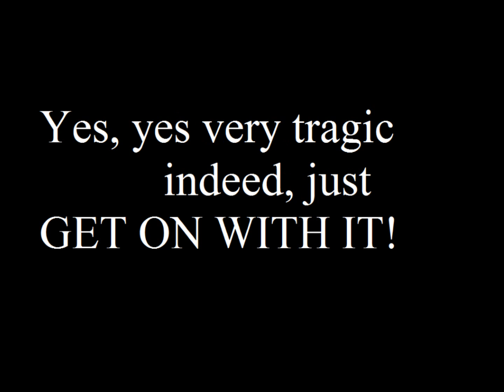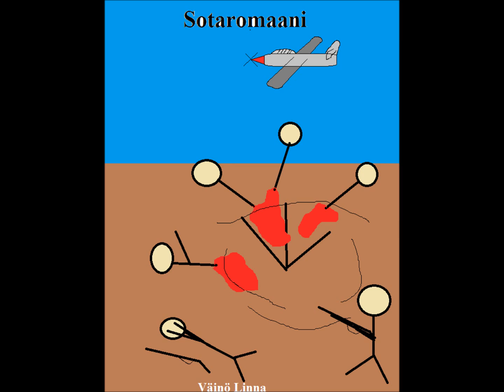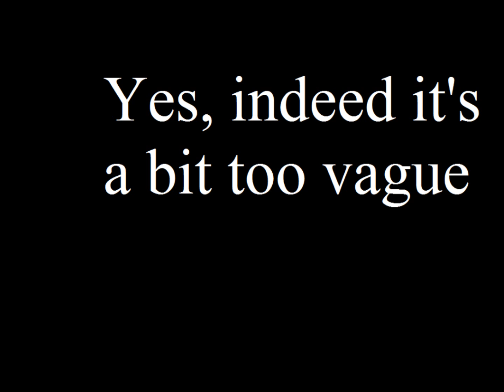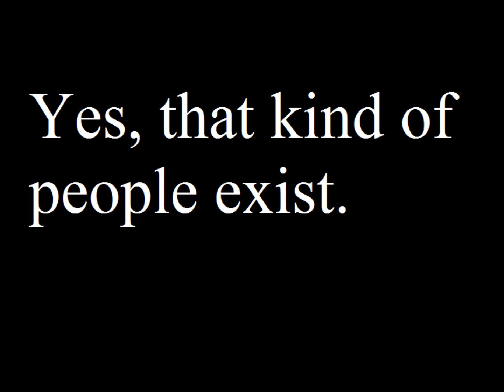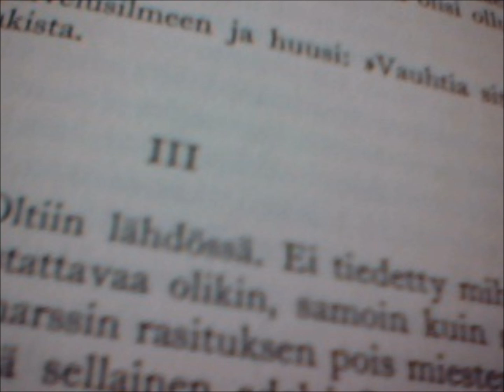Episode I Parte second the Review Begins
The second part of this mammothian book and on going epic that is the first episode kinda thing.